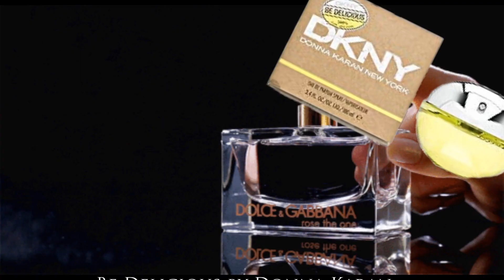4 Best Selling Long Lasting Perfumes for Women 2019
4 Best Selling Long Lasting Perfumes for Women 2019.
While many women love and enticing floral scents like jasmine and roses, fruity floral blends are also popular. But some prefer sophisticated woodsy perfumes with notes of sandalwood and cedar. No matter what you choose, it’s your own opinion that matters the most.
Beautiful by Estée Lauder
The Women’s Fantasy from Britney Spears
Be Delicious by Donna Karan
Versace’s Bright Crystal Absolu